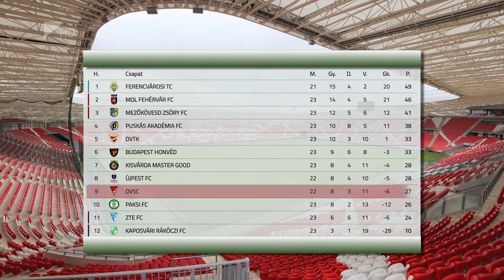Debrecenben a Kisvárda - Kölcsey Televízió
Két hazai mérkőzést követően szombaton idegenben lép pályára a kisvárdai futballcsapat. Bódog Tamás jelenleg hetedik helyen álló együttese az NB I 24. fordulójában a kilencedik Debrecen otthonába látogat. A mérkőzés 17 órakor kezdődik a Nagyerdei Stadionban.